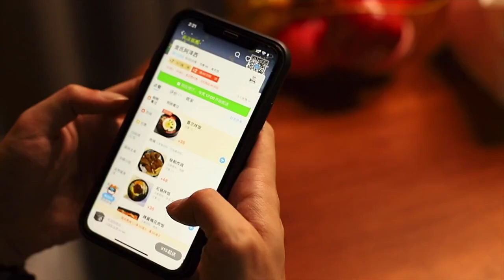What to eat today It's really satisfying to have a bite of Korean bibimbap, @object let's eat togeth